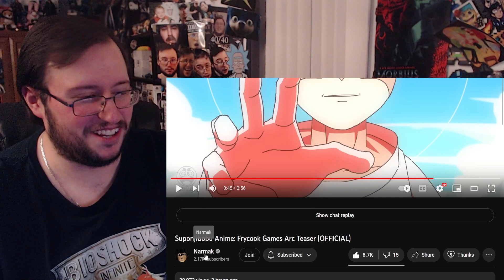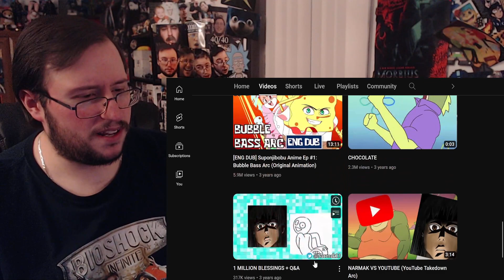Gor's "Suponjibobu Anime: Frycook Games Arc Teaser (OFFICIAL) by Narmak" REACTION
Suponjibobu Anime: Frycook Games Arc Teaser (OFFICIAL)